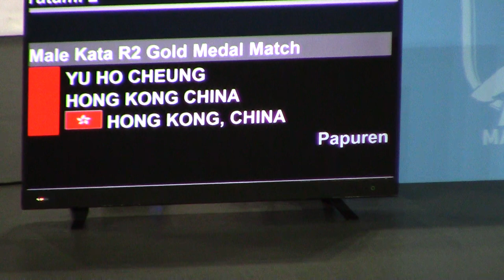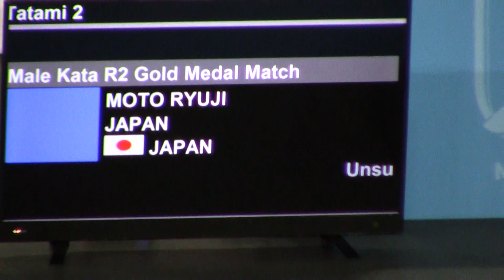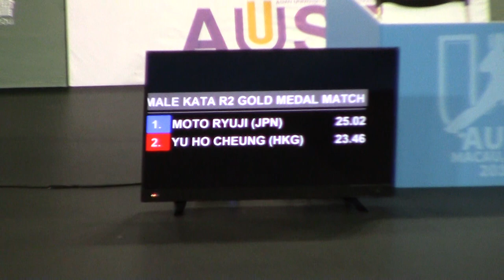1st Asian University 2019 Macau Male Kata Yu Ho Cheung (HKG) vs Moto Ryuji (JPN)